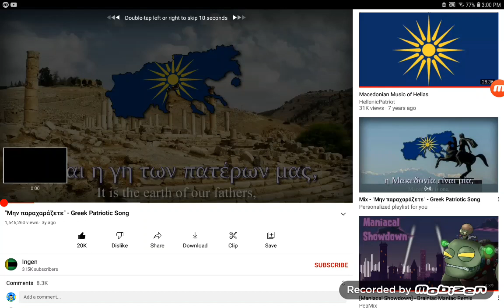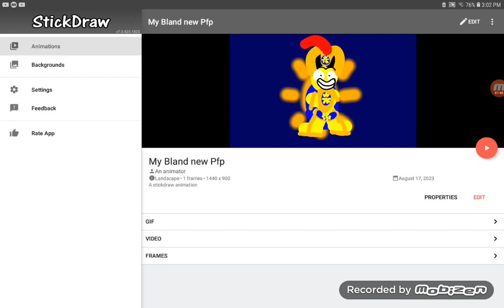I Made my Bland new Pfp and my pfp logo 😊😊😊😊😊😊🇬🇷🇬🇷🇬🇷🇬🇷🇬🇷🇬🇷🇬🇷🇬🇷😉👍👍👍👍👍👍👍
I @geekyball
II @pahrulpyxzy
III @Egyptian_palestanian
IV @PufferFishGr
V @ozgur3169
VI @birdcraft2287
VII @RetroGaming2.0
VIII @Retrogaming2.0support
IX @yourlocaleulfan
X @Imperiodoamanha-antifurry
XI @English_Crisper
XII @Real_BPF
XIII @Tests_of_BPF
XIV @xxxman360
XV @JACKSONSTGETINIT
XVI @tessblog3384
XVII @clubedalinda2409
XVIII @PookieGrBall21
XIX @thegreekpro
XX @lordalex2.070
XXI @LogroRaro
XXII @DJeMTyGooD
XXIII @HellenicPatrioticSoldier2025
XXIV @TeamPKTVStudios
XXV @Greek_Guy
XXVI @HellasBallEdit
XXVII @greekfighter2.0
XXVIII @greek_songs
XXIX @Aggelos4705
XXX @greekmapper5531
XXXI @MacedonianMaps
XXXII @macedonianball8355
XXXIII @MacedonianEmpireBall
XXXIV @macedonianguy7306
XXXV @GreekCountryball0
XXXVI @GreekConcertsLiveVideos
XXXVII @GreekCookingbyKaterina
XXXVIII @Greekco
XXXIX @GreekCookingMadeEasy
XL @Luke96-sy9jv
XLI @DeepakGautamX
XLII @dgxcodex
XLIII @dimamatsaridis2886
XLIV @KingPigvid
XLV @ellenisarrou7663
XLVI @EEMMOsGaming
XLVII @kimp2377_GBA
XLVIII @Hyper
XLIX @angrybord
L @JimmyFungus
LI @leinhhaitv756
LII @Magnilay
LIII @mvpstarff
LIV @reda_aep
LV @Naoeninguem-wd4tj
LVI @owen_teodoro
LVII @PauloPizza
LVIII @anmolrajpurohit1953
LIX @muhammadrafiqnawaz6371
LX @GrantPlays547
LXI @missahatalfan3262
LXII @caique_doido
LXIII @CinematicWalkthrough
LXIV @RandyHargis
LXV @SULT4NOfficial
LXVI @skeletongaming3148
LXVII @cutenhoxmuoi9545
LXVIII @bimferagames7590
LXIX @nobramff3001
LXX @walkwithmary5826
LXXI @Rirede
LXXII @omarrivera9341
LXXIII @tabs2465
LXXIV @Greekpatriot1821.
LXXV @athensballthegreat
LXXVI @soundslikegreece_
LXXVII @greennationvlog
LXXVIII @alisadik8658
LXXIX @FinlandPlayz105
LXXX @MRhappy9
LXXXI @may_chizu
LXXXII @may_chizu2
LXXXIII @ΧΑΡΑΛΑΜΠΟΣΧΡΙΣΤΟΦΟΡΙΔΗΣ-χ5ι
LXXXIV @ΈφηΚαραδίμου
LXXXV @ΔημήτρηςΜατσαρίδης-μ4ε
LXXXVI @DarkAlex77
LXXXVII @ΠοπηΓκανιδου
LXXXVIII @Dolliessss
LXXXIX @Agel.04
XC @ΣοφίαΚαλπουζου
XCI @AnDrEi_aLeXaNdRu
XCII @greatalexander404
XCIII @Cretaball
XCIV @grilledcheeseman3724
XCV @CyndaReal
XCVI @Dan-Ws
XCVII @gcomrade
XCVIII @GetGreekMusic
XCIX @Atreyosthegreat
XCIX.V @greekgodx
XCIX.X @greek
XCIX.XV @Thelocalfootballer
XCIX.XX @RockDog.Greece
XCIX.XXV @greek_roaster
XCIX.XXX @greek_booty_roasty
XCIX.XXXV@grandadmiral34
XCIX.XL @YourlocalIdk
XCIX.XLV @TheNorthernIrishMapper
XCIX.L @supremecouncil33forgreeceaasr
XCIX.LV @supremecouncil33oforgreece8
XCIX.LX @byzantinechants-EAM
XCIX.LXV @orthodoxchurch7466
XCIX.LXX @seaguy8146
XCIX.LXXV @EllinikiDimokratia
XCIX.LXXX @greece_
XCIX.LXXXV @greece_probashi
XCIX.XC @Panathinaikos13.
XCIX.XCV @greece_hits5758
XCIX.C @SuperJosearmando
XCIX.C.V @greece_aquarium6546
XCIX.C.X @greece_greek5471
XCIX.C.XV @Your_Local_Greek101
XCIX.C.XX @greece_godd1764
XCIX.C.XXV @greece_monkey972diaz9
XCIX.C.XXX @recyclegreece_tgc8879
XCIX.C.XXXV @MasterChefGreece
XCIX.C.XL @startvgr
XCIX.C.XLV @SurvivorGreece
XCIX.C.LX @greece
XCIX.C.LXV @alphatv
XCIX.C.LXX @ert
XCIX.C.LXXV @greececountryball4884
XCIX.C.LXXX @grecia5279
XCIX.C.LXXXV @jolp_pol
XCIX.C.LC @fishingcampborneo
XCIX.C.LCV @Skyteamstudio-c9o
XCIX.C.C @pokestarfanreshiramzekrom2004
XCIX.C.C.V @noahg6437
XCIX.C.C.X @argeaddynasty5268
And C @Kostaras2012